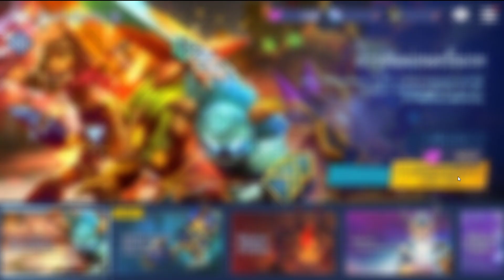Skylanders: Ring of Heroes เกมมือถือ RPG เวอร์ชั่นใหม่ล่าสุดโคตรน่าเล่น มีภาษาไทยด้วยนะ !!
Skylanders: Ring of Heroes เกมมือถือ RPG เวอร์ชั่นใหม่ล่าสุดโคตรน่าเล่น มีภาษาไทยด้วยนะ !! ปล.สโตร์ไทยมาวันที่ 10 ธค. นี้นะจ๊ะ

พื้นที่เกมโดยประมาณ 1.06GB เกมนี้ต้องใช้อินเตอร์เน็ต

✨Android : โหลด APK ได้เลย

✨ ติดตั้ง App นี้จะทำการติดตั้ง APK+OBB ได้โคตรง่าย

✨ตัว App APKPure เอาไว้แตกไฟล์เกมของ App APKPure